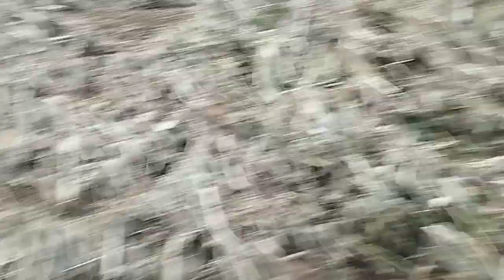No a quedado ni una zarza parrilla en los álamos